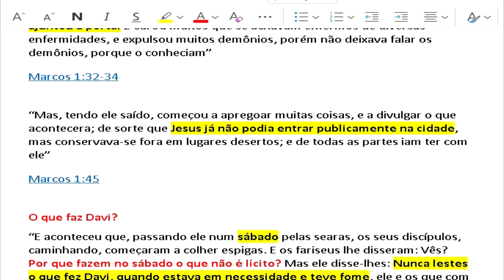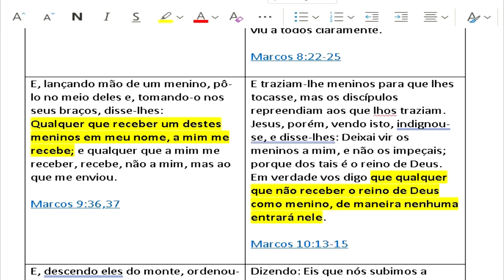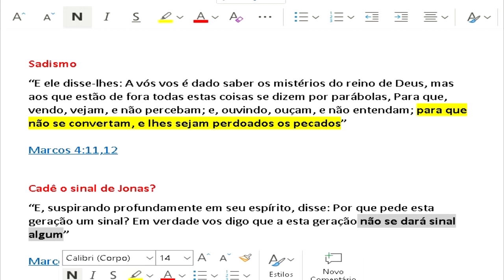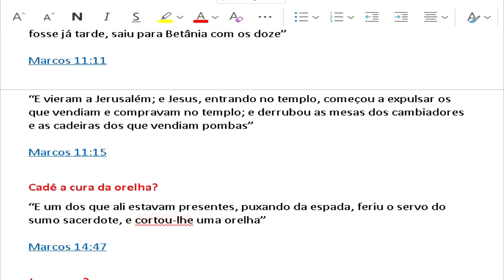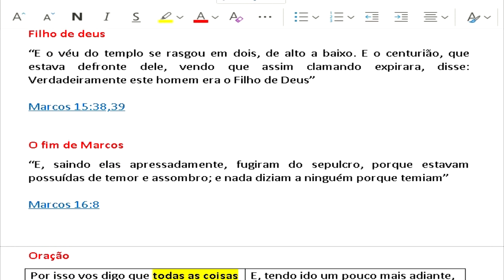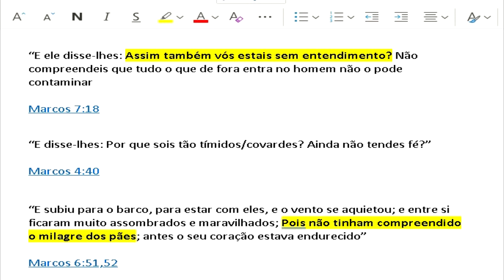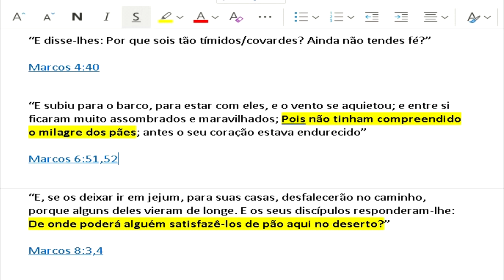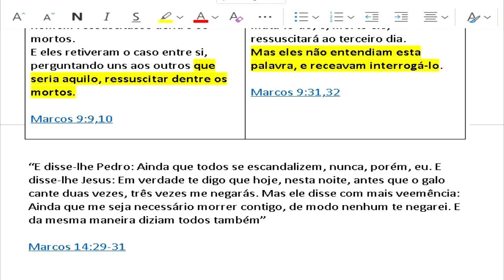O último vídeo de Marcos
Canal de teologia e exegese